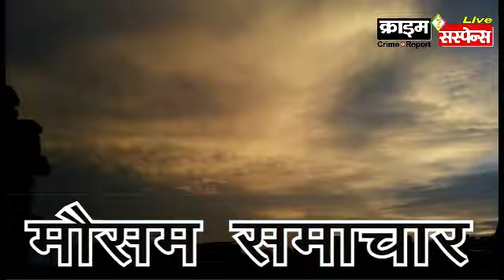Lightning Strike : आकाशीय बिजली गिरने की स्थिति में किन बातों का रखें ध्यान ? Lucknow Weather UP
काम की बात : most useful things during heavy rain and Sky Lightning Strike
Lightning Strike Prevention Things To Keep In Mind In Case Of Sky Lightning

25 August 2021 : उत्तर प्रदेश का मौसम UP Weather आज का मौसम Aaj ka Mausam मौसम विभाग लखनऊ Lucknow

देश के कई राज्यों में बारिश के साथ-साथ बिजली गिरने की भी खबरे आ रही है, जिसमें उत्तर प्रदेश, मध्यप्रदेश और राजस्थान शामिल हैं। मीडिया रिपोर्ट्स के मुताबिक, इन राज्यों में अकाशीय बिजली गिरने से कई लोग झुलस गए हैं, जबकि कई लोग घायल भी हुए हैं।

इसलिए यह जरूरी है कि लोग बारिश के मौसम में सावधानी बरतें और खुद को सुरक्षित रखें.
अब आइए देखते हैं कि बिजली गिरने की स्थिति में किन किन बातों का ध्यान रखना चाहिए?

25, 26 August 2021 आज का मौसम मौसम की जानकारी Mausam Aaj ka उत्तर प्रदेश मौसम ख़बर। मौसम विभाग लखनऊ मौसम का हाल व पूर्वानुमान : Mausam vibhag up 25, 26 अगस्त 2021
Lucknow Weather Report : उत्तर प्रदेश मौसम खबर Uttar Pradesh Weather लखनऊ वेदर mosam UP

Flood IN UP : उत्तर प्रदेश मौसम विभाग खबर लखनऊ, उत्तर प्रदेश मौसम, उत्तर प्रदेश मौसम विभाग, मौसम समाचार, उत्तर प्रदेश मौसम जानकारी, आज का मौसम समाचार लखनऊ, up weather, up ka mausam, mausam vibhag lucknow, mausam vibhag up, mausam ki jankari uttar pradesh, mausam khabar, uttar pradesh weather, up weather,

Weather Forecast : Live Updates : UP Live : मौसम विभाग, भारी बारिश (Heavy Rain) की संभावना है. Uttar Pradesh Weather Update: पूर्वी उत्तर प्रदेश में

Lucknow Weather Report : उत्तर प्रदेश के मौसम का हाल व पूर्वानुमान : Mausam vibhag up
 उत्तर प्रदेश में बारिश की संभावना : rain in uttar pradesh : up Weather : Aaj Ka Mousam : UP Weather Forecast : मौसम विभाग पूर्वानुमान : मौसम समाचार : मौसम ख़बर Mausam aaj tak

आज का मौसम  Mausam Aaj ka उत्तर प्रदेश मौसम ख़बर । मौसम विभाग लखनऊ
mausam vibhag lucknow । mausam vibhag uttar pradesh । up ka Mausam । uttar pradesh ka mausam । lucknow ka mausam । up mosam
mausam ki jankari uttar pradesh । mausam ki khabar । mausam vibhag । mosam ka haal । mosam vibhag । aajka Mausam
मौसम विभाग लखनऊ । उत्तर प्रदेश मौसम ख़बर । मौसम ख़बर । मौसम की जानकारी उत्तर प्रदेश 2021 । आज का मौसम कैसा रहेगा 2021 । आज के मौसम का हाल । मौसम समाचार । कल का मौसम कैसा रहेगा । आज के मौसम की जानकारी । आज रात का मौसम कैसा रहेगा । आज का हाल बताइए । कल के मौसम का मिजाज । आज का मौसम कैसा रहेगा । मौसम का हाल